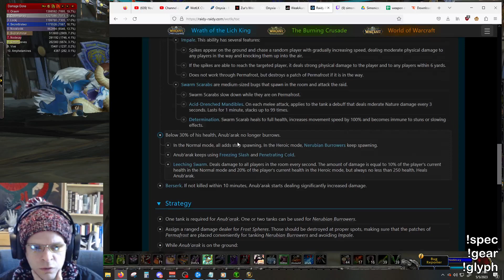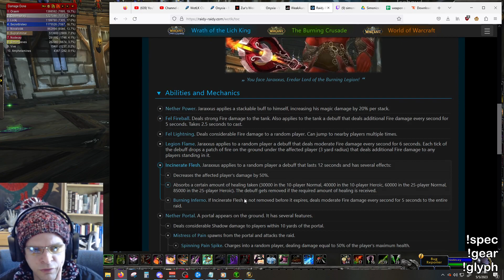COMBAT TIME - Which fights are better for Combat? - VOD 5/5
You can find talent specs, bis lists, rotation advice, as well as all addons and weakauras used in this video on the discord.

If that discord link doesn't work, try disabling any pop-up or ad blocker you have, or entering the address manually in the discord app. You can also try using this link instead

0:00 Beasts of Northrend
8:38 Lord Jaraxxus
21:39 Faction Champions
28:06 Twin Valkyr
33:45 Anub'arak

WOTLK Rogue Classic World of Warcraft Melee DPS Raid PvE Combat Mutilate Assassination Dagger Sword Trial of the Crusader Phase 3 TOC Grand TOGC Gormok the Impaler Acidmaw Dreadscale Icehowl Beasts of Northrend Jaraxxus Faction Champions Twin Valkyr Anub'arak